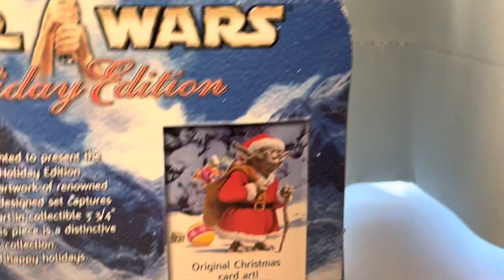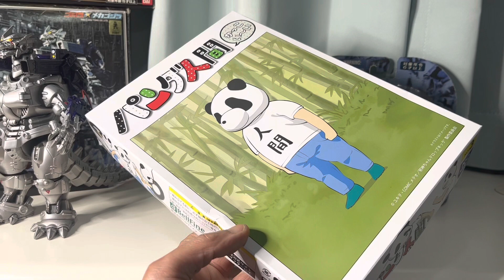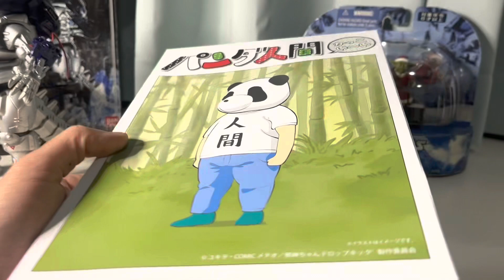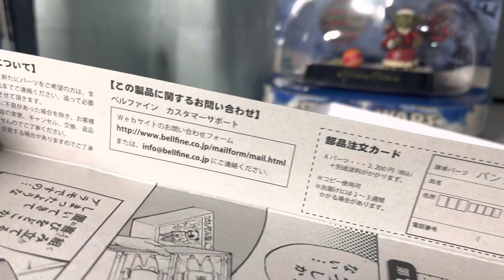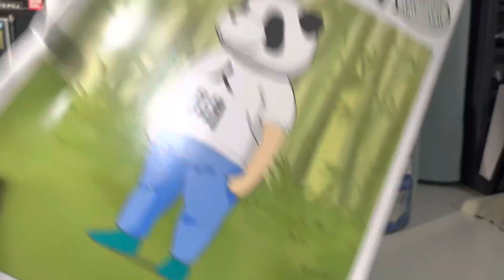クリスマスですね、Amazonから随分と前に購入したものが届きました…モデロイドのザブングル！かと思っていたら パンダ人間 でした (~_~;)